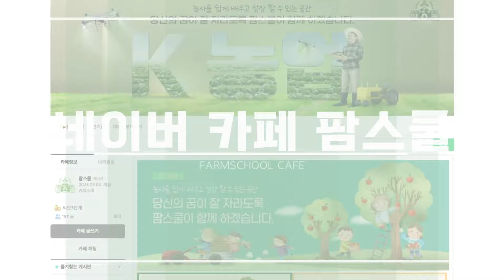구분 되시나요? ㅣ둥근무늬낙엽병 구분법 ㅣ올해 마지막 방제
안녕하세요~팜스쿨입니다!
오늘은 양재갑 멘토님께 둥근무늬낙엽병을 구분할 수 있는 방법과 마지막으로 해야 하는 방제를 배워봤습니다. 둥근무늬낙엽병이 발병했다면 방제로는 치료 효과를 볼 수 없다고 하는데요 발병된 나무가 수확할 수 있는 나무인지 아닌지 판단 후에 수확할 수 있다면 방제를 하여 더 이상의 발병을 막아야 한다고 합니다. 또 수확 전까지 깍지벌레와 갈색날개매미충이 나무에 가해를 하니 충제와 영양을 위한 칼슘 비료를 마지막 방제로 살포하면 좋다고 합니다. 단 요소는 감이 익어 착색되는 시기를 늦출 수 있기 때문에 사용하지 않는 것이 좋다고 합니다.

0:00 하이라이트
0:27 둥근무늬낙엽병 어떻게 구분할까?
2:45 둥근무늬낙엽병이 발병, 해결책은?
6:15 둥근무늬낙엽병이 아닌데 감이 낙과하는 이유
7:56 추가적 방제
10:56 정리페이지